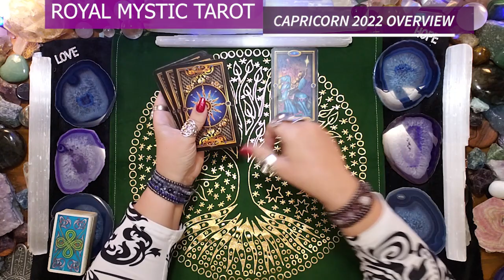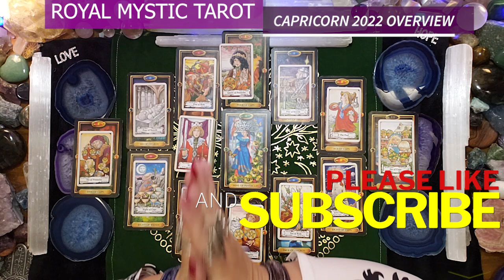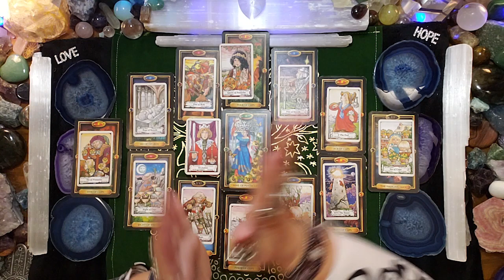CAPRICORN 2022 NEW YEAR ENERGY: YOU ARE BEING GIVEN EXACTLY WHAT YOU NEED EXACTLY WHEN YOU NEED IT!!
Namaste,
Royal Mystic

The decks used are as follows:
1) The Gilded Tarot by Ciro Marchetti 2) Hansen Roberts mini deck